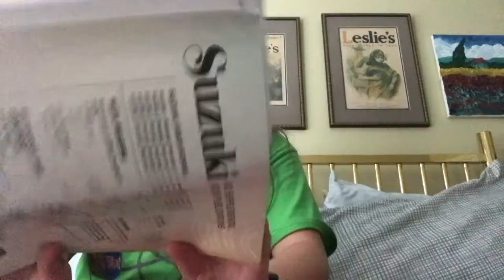Me practicing my songs for you🦥🦥